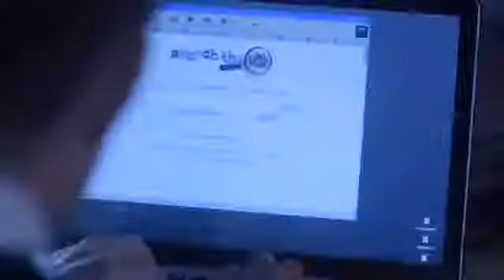Supernatural - Dean Back From The Past Scene 2015